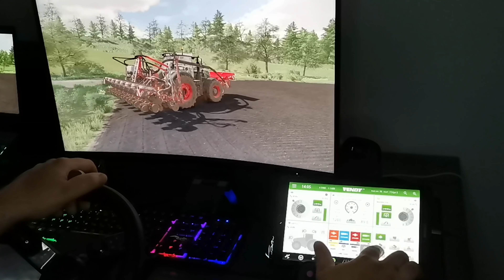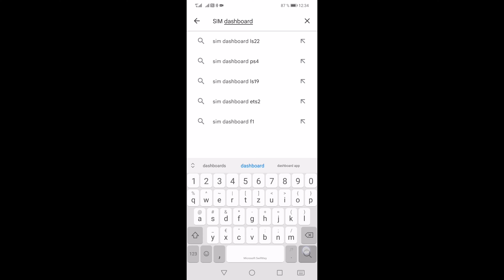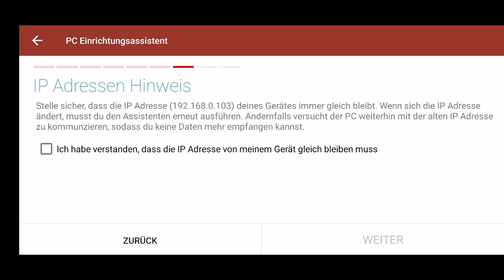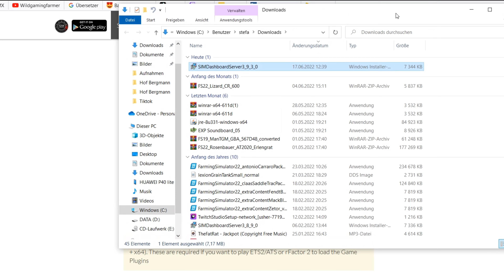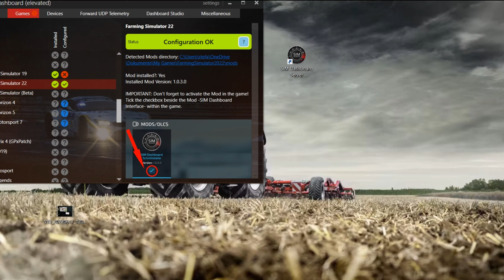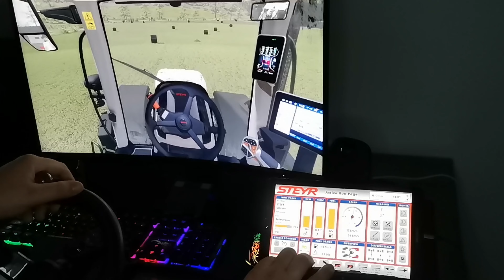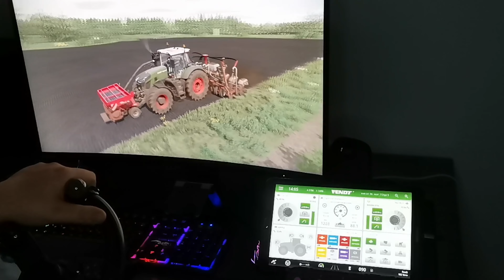Tabletsteuerung | Tutorial | Farming Simulator 22 | Sim Dashboard App | LS22 | FS22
Hallo Leute,

in diesem Video erkläre ich euch wie ihr die Sim Dashboard App downloadet und installiert.
Bei weiteren unklarheiten schreibt es mir bitte einfach in die Kommentare.

Wenn ich euch weiter helfen konnte würde ich mich über einen like und Abo freuen.

Viel Spaß mit der Sim Dashboard App!!!